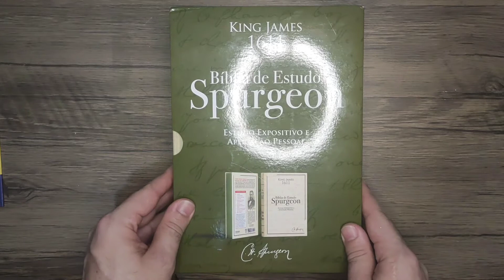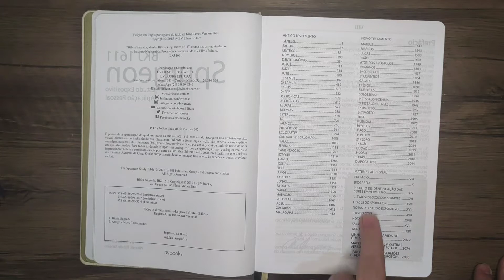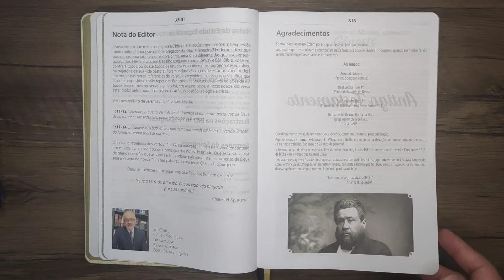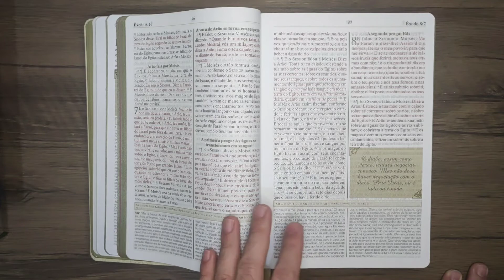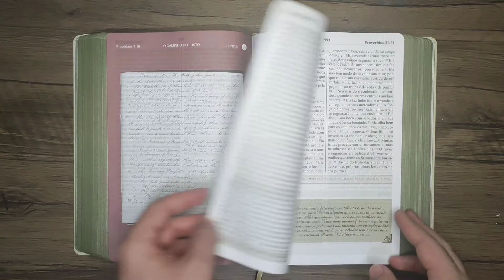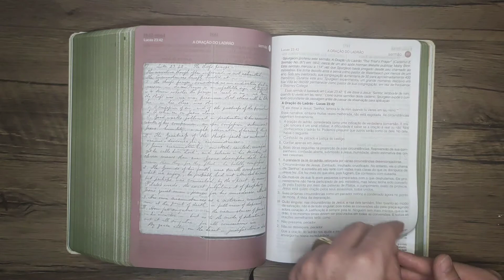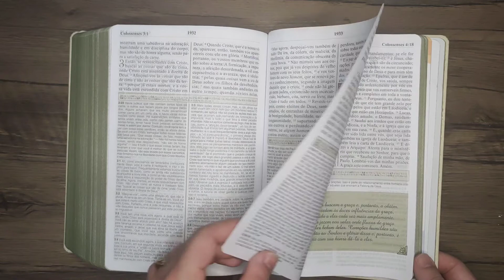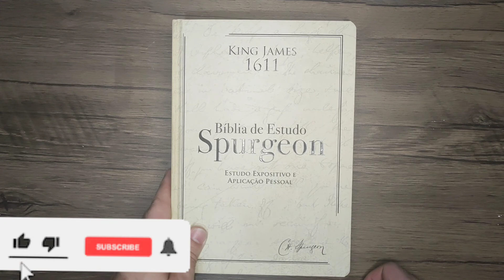BÍBLIA DE ESTUDO SPURGEON | KING JAMES 1611| BV BOOKS | REVIEW COMPLETO